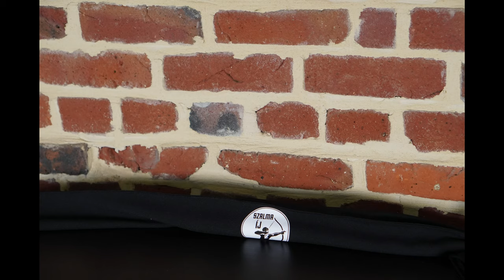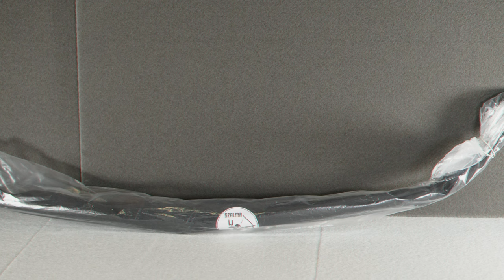Shaman Bow , Sámán Íj Szalma József Új mindenes Dinamikus alkotása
Szállj messze szállj, és IGEN messze szállt a Szalma József Sámán íjábol a vessző .
Sziasztok, ebben a videóban Szalma József Sámán íját mutatom be nektek  távlövés,  cél lövés és nem utolsó sorban gyürüs lövés is lesz a videóban.

''Ahhoz, hogy valaminek a mesterévé váljunk, sokat kell gyakorolni. Sokféle helyzetben, sokféle módon kell tapasztalatot gyűjteni a dologról, hogy megtanuljuk az eszközök használatát és szinte eggyé váljunk azzal, amivel foglalkozunk. Aki sokat gyakorol, elég jártasságra tesz szert és a szakma mesterévé válik. Az alapot tehát a tananyag és a tanár adja, a valódi tudást pedig a gyakorlás."

Szeretnéd ha kipróbálnám az általad készített íjászat -tal kapcsolatos termékeket vagy az általad készített kézműves termékekről egy kis bemutatót készíteni együtt ? Ebben a helyzetben várom az e-mail 📧 címemre a részleteket .